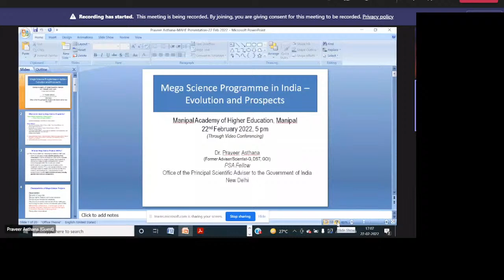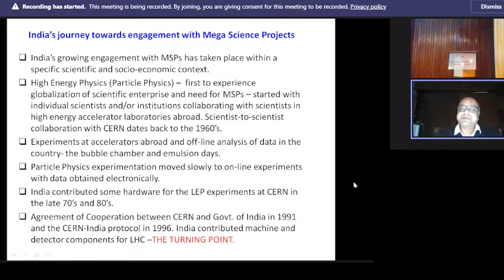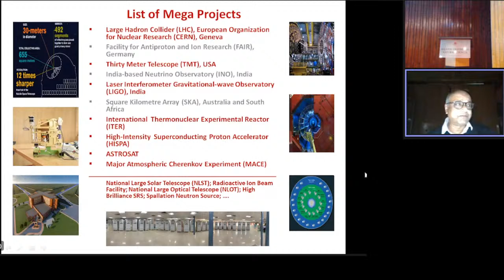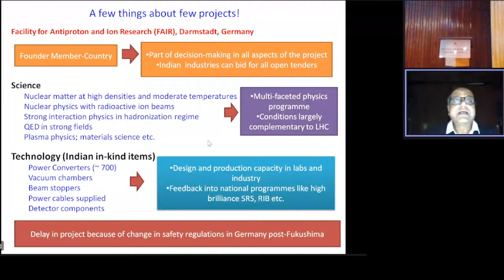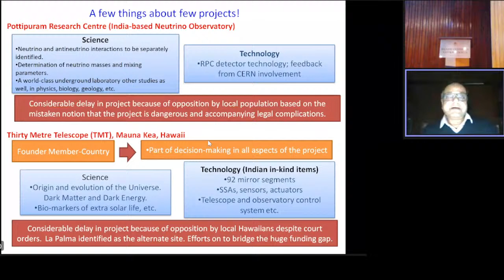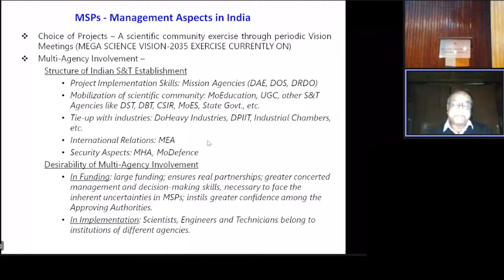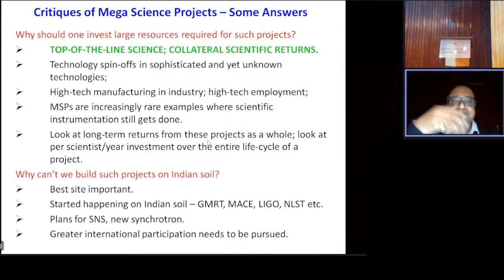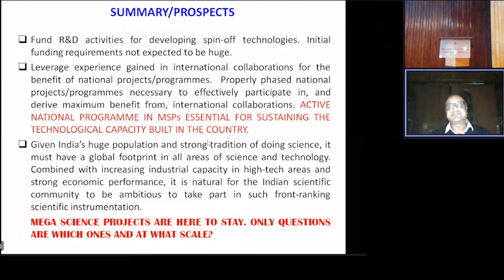Mega Science Programme in India ─ Evolution and Prospects - Dr Praveer Asthana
Second day of the National Science Day Week Celebrations at MCNS.

The talk will try to look at some generic features of Mega Science Projects that give them a separate identity. Attempt will be made to highlight as to why such projects require a different paradigm for planning and management. Finally, it will trace India’s engagement with such projects so far, and also briefly outline the emerging contours for the future.